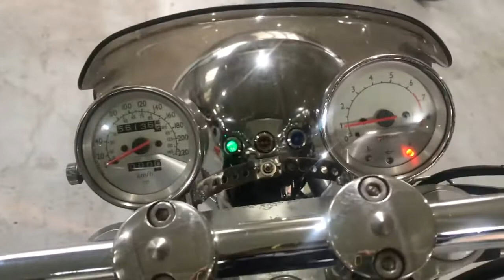Honda Valkyrie 1500, 1996 год